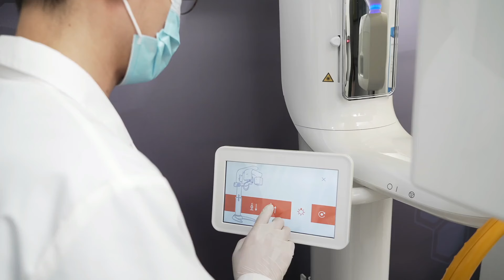【乐厨怡妈】晚上睡覺，嘴巴總是發幹？醫生：別以爲是缺水，這是3種大病的信號，就怕你不知道